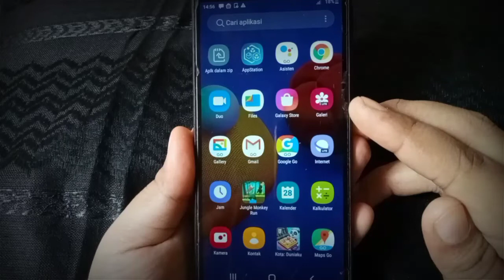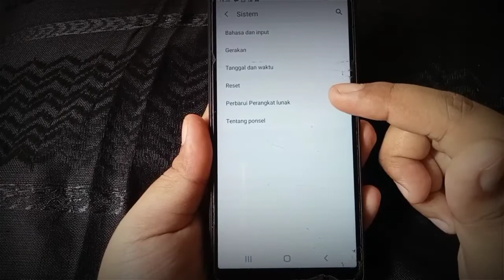Cara Nonaktifkan Fitur Opsi Pengembang Di Samsung Galaxy A01 Core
Hay teman-teman anda pengguna hp Samsung galaxy a01 core yang mana anda menginginkan untuk segera mengetahui bagaimana caranya menonaktifkan fitur opsi pengembang di samsung galaxy a01 core yang mana anda belum tau bagaimana caranya nah mari kita tonton videonya ya teman-teman.